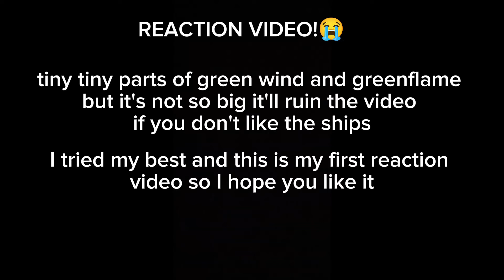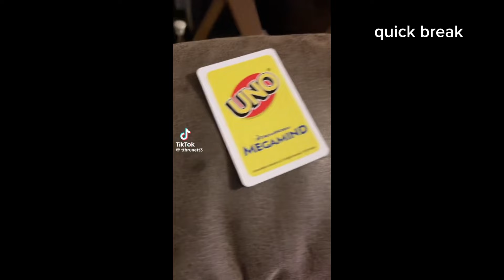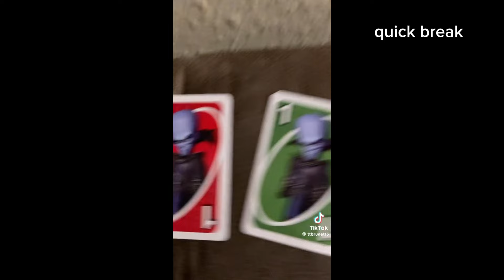Ninjago reacts to TikToks and videos! video stops at 7:17